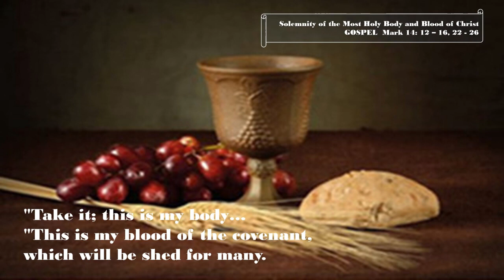2024 06 02 1130 FrAmbrose CorpusChristi Homily